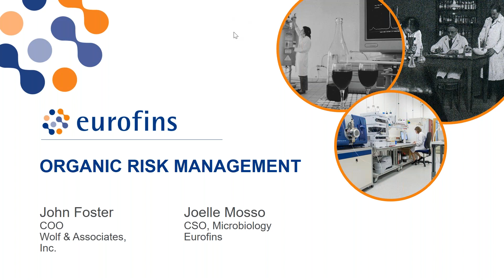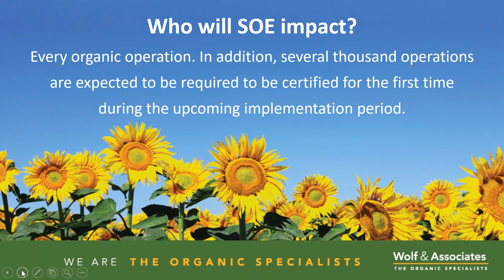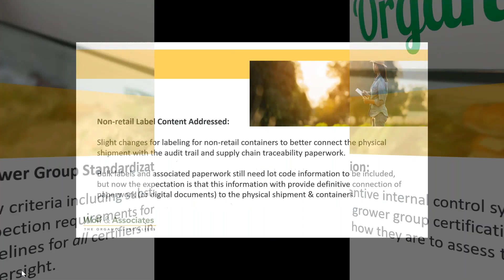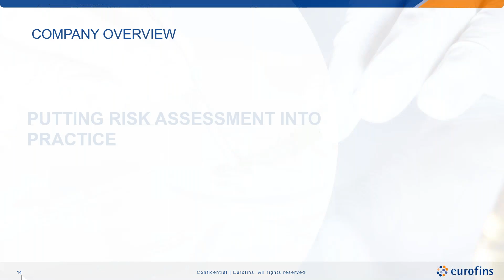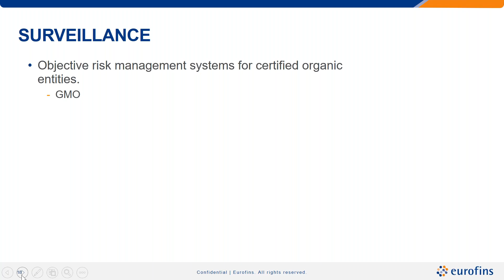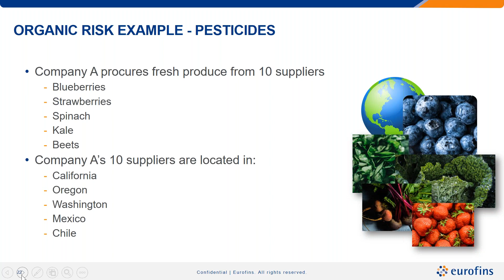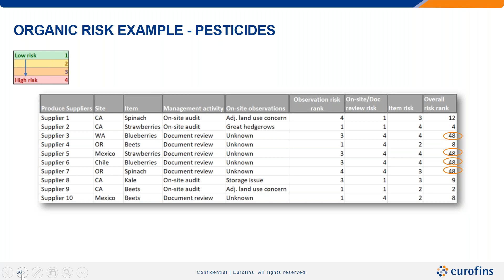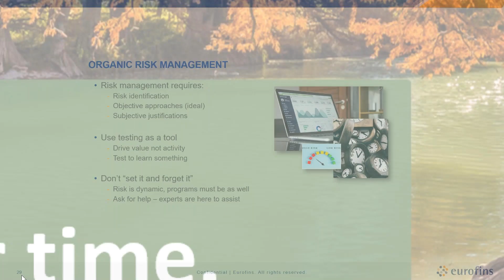Organic Risk Management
Watch this on-demand webinar to learn about the significant organic food industry growth
Presenters: Joelle Mosso and John Foster